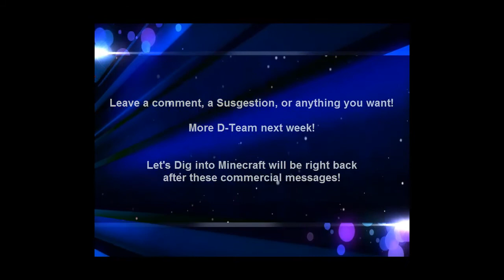Let's Dig Into Minecraft! S.1 Ep16B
Ep. 16: 1.6, and wandering
Please leave a comment about what you wish to see in further videos!